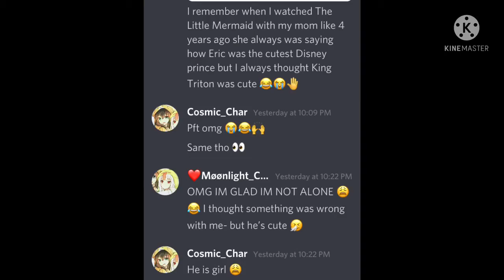“I’m gonna marry him anyway... 😳💍😂” ft. Char 💖💜